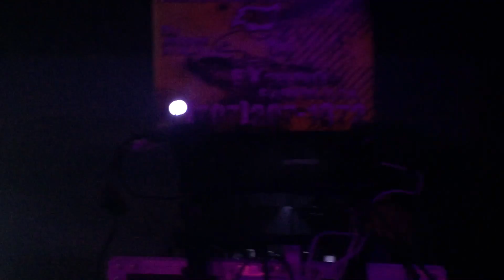Tamborazo!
Aqui les dejo otro video de lo ke ofrecemos!